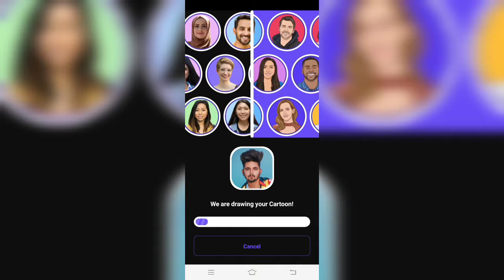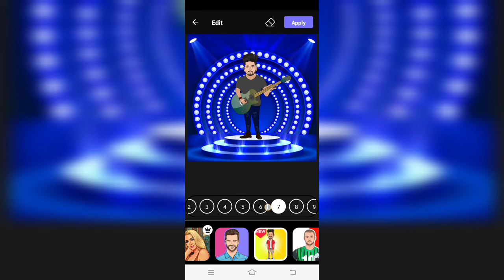Instagram viral 3d caricature tutorial,nsb pictures 3d caricature tutorial,viral miniature editing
Instagram viral 3d caricature tutorial,nsb pictures 3d caricature tutorial,viral caricature editing

miniature editing
miniature in one click
miniature edits in one click
how to make miniature in android
3d caricature kese banaye
tejas illustrator jesa art kese banaye
creative vector art kese banaye
3d caricature kese banate hai
how to make 3d caricature in one click
3d vector art kese banaye
ek click me vector art kese banaye
instagram viral 3d caricature tutorial
how to make art like tejas illustrator
How to make art like Tejas illustrator on mobile
logo like Scout pubg on Mobile
Scout pubg jesa vector art
Tejas illustrator art in mobile
apne mobile me vector art kese banaye
Art like Scout Pubg in mobile one click
how to make vector art in one click
PicsArt me vector art kese banaye
scout pubg vector art
how to make background  like tejas illustrator in picsart
Tejas illustrator secret revealed
tejas illustrator background free
vector art in mobile
vector art in one click PicsArt
Scout pubg jesa logo kese banate hai
scout op artwork
illustration in picsart
how to use toon app
scout pubg vector logo kese banaye
scout pubg jesa art kese banate hai
Bade youtubers jesa channel logo kese banaye
carryminati jesa logo kese banaye
bb ki vines jese channel logo kese banaye
carryminati logo in one click
bhuvan bam logo in one click
vinoddan Editz
vector logo in PicsArt
vector logo like scout pubg in PicsArt
100% real trick of making scout pubg logo in PicsArt
Apne phone me art kese banaye
one click art
Tejas illustrator art in one click
how to make vector art
make vector art on mobile
mobile me vector art
teju jangid art on mobile
vector art in one click
how to make vector in one click
how to make logo like scout pubg
how to make logo like carry minati on mobile
tejas illustrator logo design
logo like scout pubg
scout op logo
logo like scout op
scout pubg art
vijay mahar art
art like tejas illustrator on mobile
art editzz
tejas illustrator
vinoddan editz
artist on Youtube
Tanmay singh vector art
vijay mahar vector art
nsb pictures art
taukerr editz art
new concpet vector art
art like dynamo
sandhu editz vector art
vector art on mobile one click
ek click me art kese banaye
new conceptual Photo editing